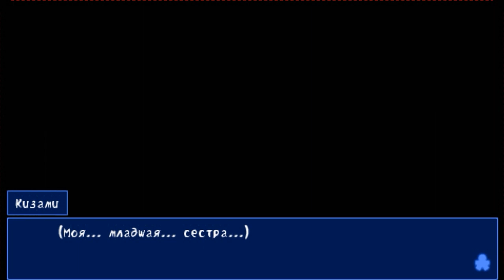Corpse party (Хентай) # 13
В этой серии что мы только делать не будем ) мы увидим Хентай в начале,увидим как Наоми совершит поступок о котором даже не догадается ,сразу переключаться между многими персонажами и все это будет очень напоминать "Ходячих"